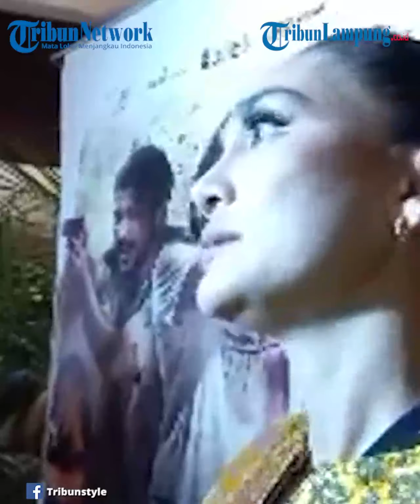Artis Luna Maya Kena Tipu Lewat Telepon, Transfer Uang Bak Kena Hipnotis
TRIBUNLAMPUNG - Luna Maya menjadi korban penipuan berkedok poin melalui telepon yang mengakibatkan kehilangan uang jutaan rupiah.
Padahal sejak awal Luna Maya sudah curiga ada yang aneh dari nomor telepon si penipu.
Akan tetapi Luna Maya tetap terperangkap dan bak terkena hipnotis ia mengikuti panduan penelepon.
Bagaimana hal itu bisa terjadi? berikut kronologi lengkapnya.
"Guys aku baru kena tipu guys, gue tadi lagi foto-foto terus gue ditelfon kan. Gue tuh awalnya udah curiga karena nomor telfonnya +1 berapa gitu lah artinya sebenernya itu Whatsapp ya guys," kata Luna Maya dalam kanal YouTube-nya, (1/2/2022).
Penipu tersebut mengaku berasal dari salah satu provider.
Luna Maya pun menjelaskan bahwa ia memiliki banyak poin di salah satu kartu provider.
"Gue ditelfon katanya dia dari Te l point, gue tahu point gue lumayan banyak dan gak pernah gue pake. gua ditawarin tuker point dengan 3 bulan gratis telepon wah oke juga nih gua pikir gue langsung oke kan," jelas Luna Maya.
Saat itu, Luna Maya mengaku mulai tergiur dengan tawaran oleh sang penipu.
Itu semua baru permulaan, pelaku pun mulai melancarkan aksinya.
Dan Luna Maya secara tak sadar terus mengikuti instruksi pelaku.
"Dan dia bilang masih ada 800 point bisa diuangkan katanya jadi 800 ribu, lumayan juga kata gue," kata Luna Maya.
"Gue kemudian diarahin masuk ke M-Banking udah tuh gue terus diarahin ke E-Wallet juga,ini juga nih buat penonton hati-hati yaa jangan pernah kasih OTP," lanjutnya.
Bahkan meski sudah tahu OTP dilarang keras diberikan ke orang lain, Luna Maya bak terhipnotis menyebutkan kode tersebut di telepon.
"Dengan santai nya gue kasih OTP, itu sudah salah banget, sudah salah banget," jelas Luna Maya.